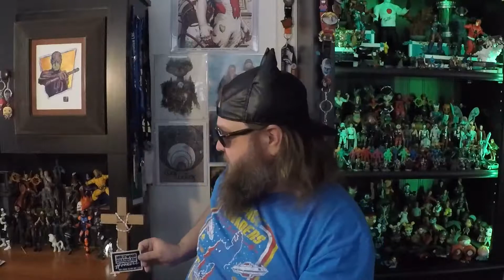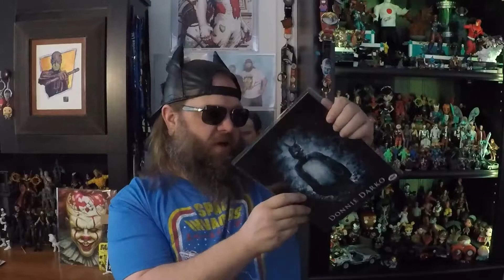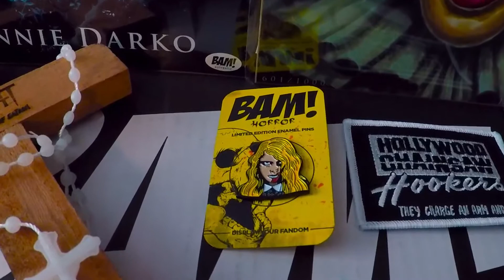Turbo Unboxing: The BAM! Horror Box September 2017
I unbox the first ever BAM! Horror Box, from September 2017!  I'm not a giant horror collector but I really liked this box - it was definitely an auspicious beginning!

Song is "Head Over Heels" by Tears for Fears.